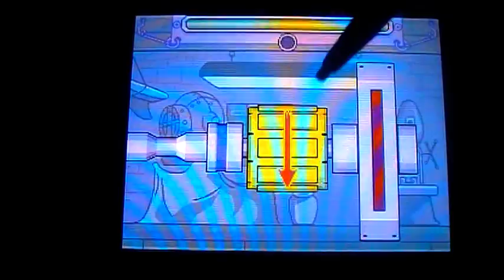LP Phineas and Ferb part 20 Minigames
Point of this video is to remind u on all minigames we played trough the game.Anyway,this is last part of Phineas and Ferb DS but,I promise u,next LP with P&F will be ACROSS THE SECOND DIMENSION on the Wii and DS.With a bit of luck it should start in August
Mark:6.0